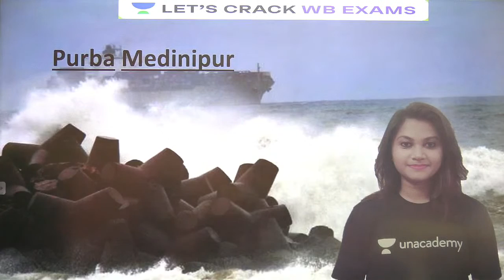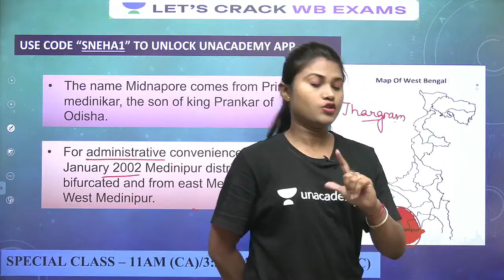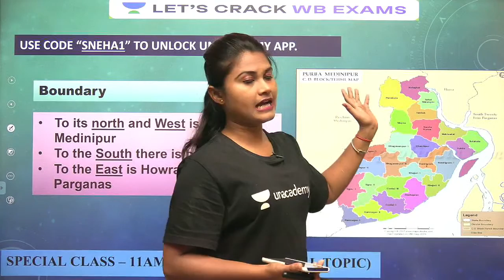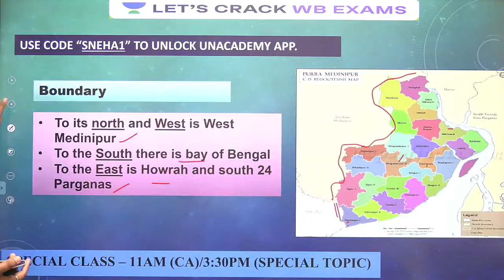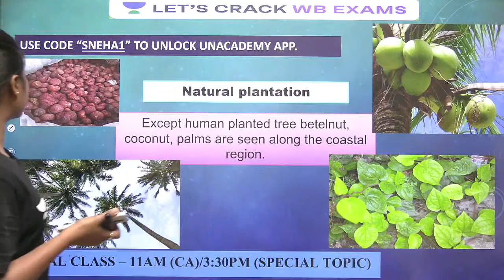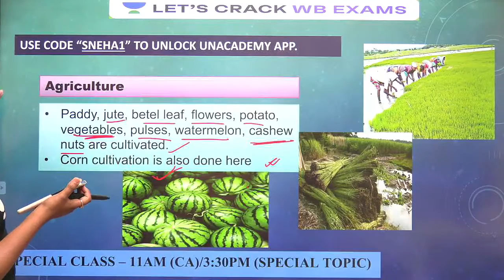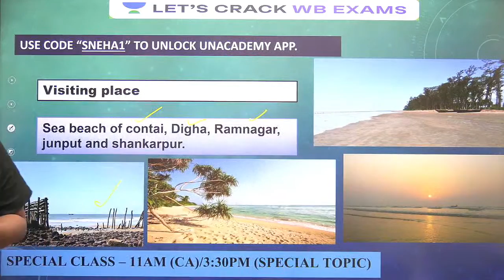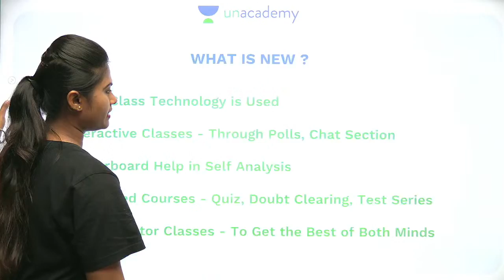Know your state- West Bengal | District - East Medinipur | Geography | WBCS 2021-2022 | Sneha Gupta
Sneha Gupta and more top educators are teaching live on Unacademy Plus.

This session starts with a discussion on Geography. In this lesson, Sneha Gupta shares her various preparation strategy along with examples which will help you to crack the exam.

Unacademy Plus Subscription Benefits:

1. Learn from your favorite educator
2. Dedicated DOUBT sessions
3. One Subscription, Unlimited Access
4. Real-time interaction with Educators
5. You can ask doubts in live classes
6. Limited students
7. Download the videos & watch offline
Let's Crack WB Exams
WBCS 2021
WBCS Exam Strategy